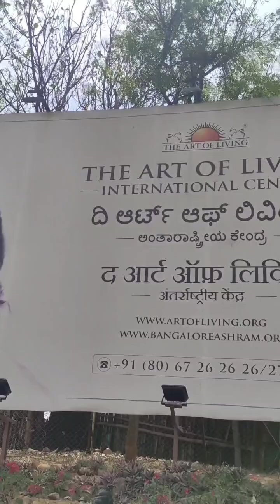🇮🇳 Volunteering in India @artofliving-official Волонтерство в Индии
This is a short video of my 1 month volunteering (Seva) in India, Bangalore Art Of Living Internation Ashram.

Это короткое видео о 1 месяце волонтерства (Севы) в Индии, Бангалорском Международном Ашраме Art Of Living.